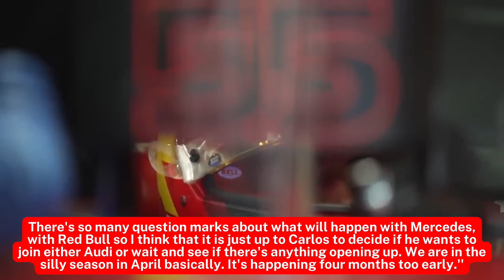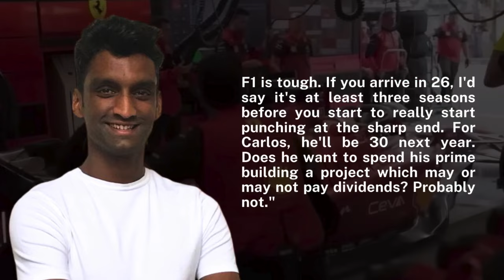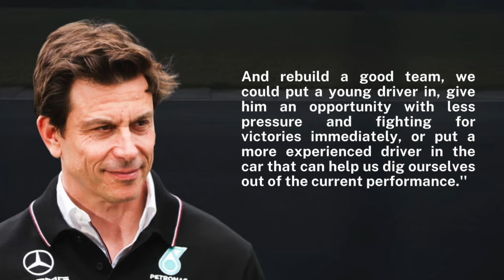SHOCKING News For Carlos Sainz After Huge Update!